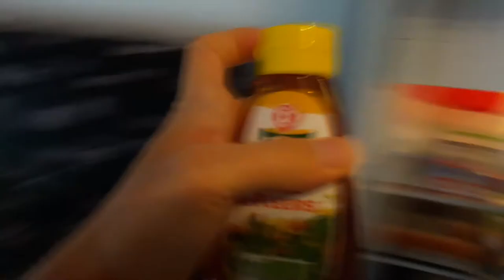[COOK] VOICI COMMENT RATER DES PANCAKES ! | La malédiction du pop-corn (le retour !)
Skype : Kichnifou

Un petit pancake protéiné ça vous dit ?

Et un pancake cramé ? Non ? Je crois que la malédiction du pop-corn m'a rattrapée...

Je vais devoir mieux respecter les quantité la prochaine fois :p

Ma foi, l'idée est là, et je suis sur qu'avec ça vous allez non pas rater, mais bel et bien pouvoir réussir ces pancake et vous régaler !